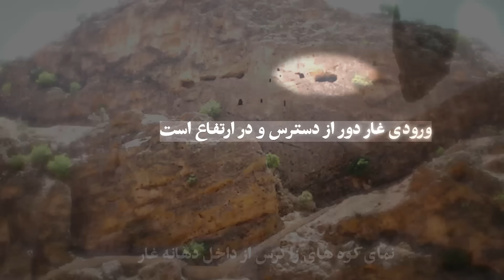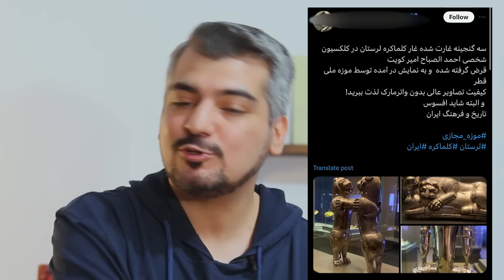بزرگ ترین گنج ایران باستان | ساعت صفر : گنجینه ای در غار کلماکره لرستان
از دیرباز عده ای بسیاری از دنیا در جای جای کوهستان و غارها و دشت ها به دنبال گنج میگشتن و اگر بخت یارشون بود چیزی پیدا میکردند اما داستان گنجینه غار کلماکره داستان جالبی است. وقتی که یک شکارچی در تعقیب یک کل زخمی وارد کوهستان میشه و به شکل اتفاقی یک غار مخفی شده از دیدها رو پیدا کنه... اون شکارچی فکرشو نمیکرد که وقتی پاشو توی غار بزاره قراره بزرگترین گنج دنیای باستان تاریخ ایران را پیدا کنه.

پیدا شدن گنج فرعون در لرستان! | ساعت صفر : گنجینه غار کلماکره

غار کلماکره و منطقه جغرافیایی لرستان ایران از دیرباز محل تلاقی پادشاهی های بزرگ ماد ایلام و آشور بوده و در 3000 سال در حوالی استان لرستان یک پادشاهی مستقل آریایی شکل گرفته بود به اسم ساماتورا. از شواهد و کتیبه های بدست آمده از گنج داخل غار باستان شناسا معتقدن که این پادشاهی مستقل از اقوام ایرانی سیمیریا یا کیمریا بودند.
گنجینه بزرگ بدست آمده از این غار از نظر ارزش و قیمت طلا نقره و جواهرات گرانبهاش هم رده گنجینه فراعنه مصر و پس از گنج توت عانخ آمون بزرگ ترین گنج دنیای باستان تا به امروز است.

برای تماشای ریلزهای جذاب در اینستاگرام صفحه ما را دنبال کنید

📍گر به تاریخ باستان علاقمندید می تونید از بقیه ویدیوهای مرتبط کانال ساعت صفر را  هم بازدید کنید.

🔻سایر ویدیو های مرتبط با تاریخ ایران باستان🔻

دیگر ویدئو های  پیر بیننده ساعت صفر